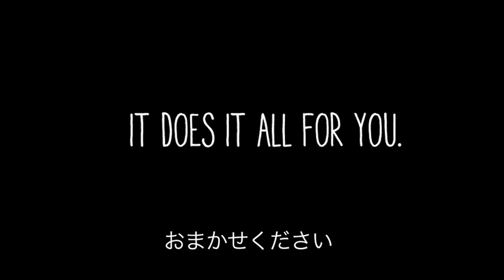RealTimes Product Overview - Japanese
Introducing RealTimes - the app that finds the best photos and videos you’ve taken and automatically turns them into RealTimes Stories that can be easily saved and shared with friends and family.